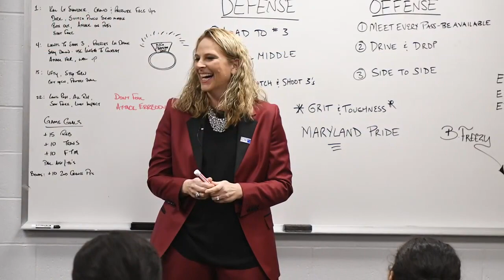Maryland's Brenda Frese Closes in on a Coaching Milestone | Big Ten Women's Basketball | B1G in 10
Christy Winters Scott sits down to talk with Maryland head coach Brenda Frese as Frese closes in on 500 wins as the Terps head coach.